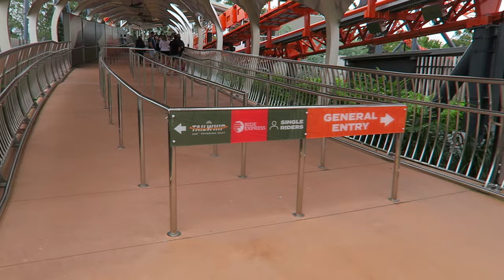Steel Taipan Off-Ride Footage, Dreamworld Mack Launch Coaster with a Spinning Seat | Non-Copyright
Steel Taipan is a Mack launch coaster at Dreamworld in Australia.  This is a near clone of Blue Fire at Europa Park, except this one features a swing launch and a spinning car in back.